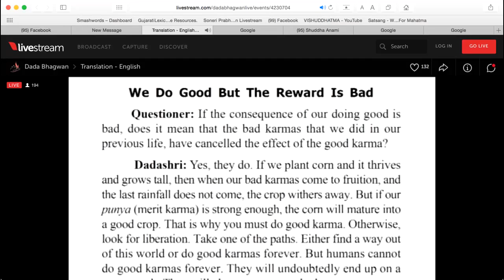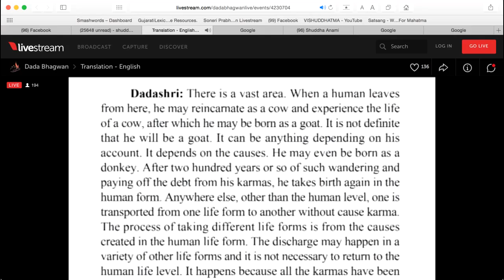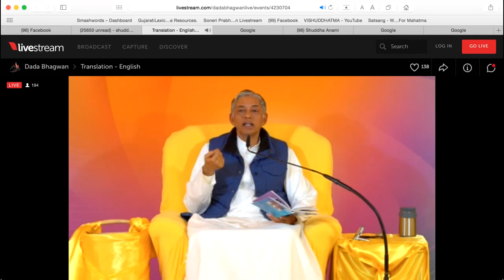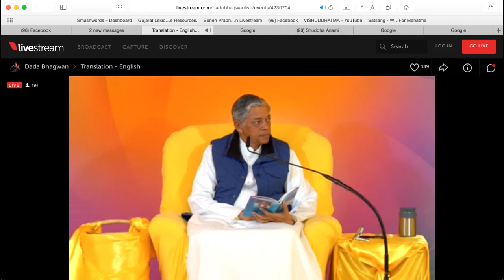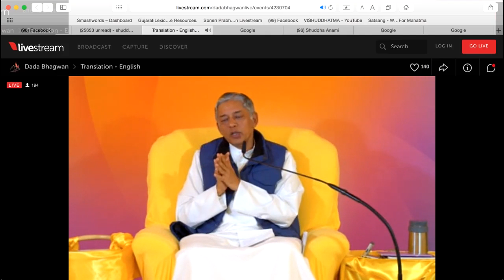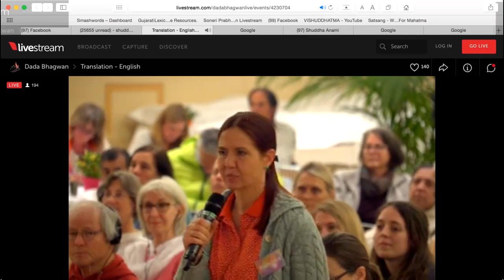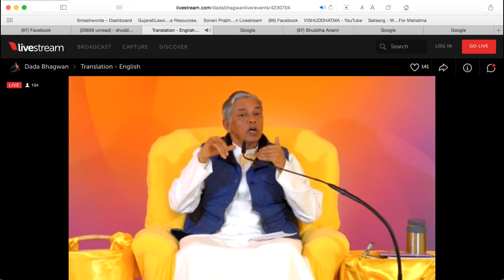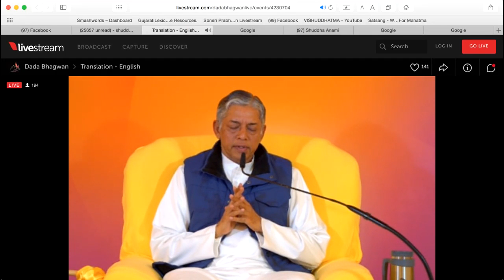Gnani Purush Dadashri: Atmagnani Deepakbhai: The Science of Karma: April 26 2017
Live Satsang with Pujya Deepakbhai as the Science of Karma as opened up by Gnani Purush Dadashri is being read in English with direct German translation. This is the ongoing Parayan--detailed study- of this Book. The Gnani is now in Willingen, Germany for  the benefit of people who can meet him, and for those who continue to benefit from him.

“We Do Good But The Reward Is Bad
Questioner:  If the consequence of our doing good is bad, does it mean that the bad karmas that we did in our previous life, has an negative effect on it?
Dadashri:  Yes, they do.  If we plant corn and it thrives and grows tall, and then when our bad karmas come to fruition, the last rainfall will not come, and the crop will whither away. But if our punya karma (merit karma effect) is strong enough, the corn will mature into a good crop. That is why you must do good karma. Otherwise, look for liberation.  Take one of the paths.  Either find a way out of this world or do good karmas forever.  But humans cannot do good karma forever. They will undoubtedly end up on a wrong path. ”

Excerpt From: Shuddha Anami. “The Science of Karma: Gnani Purush Dadashri.” iBooks.

Page 112.

After the simultaneous reading of the English ad German versions of the book, the Gnani answers questions frommahatmas, the awakened Ones.